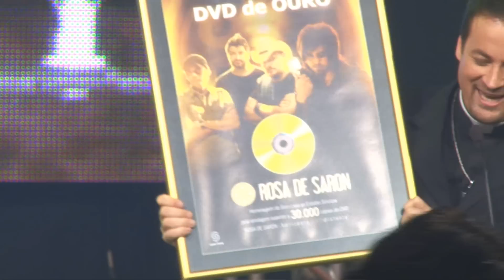Maestro João Mourão No Troféu Louvemos 2011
Trofeu Louvemos 2011 - Maior Premiação da Música Católica promovido pela TV Século 21.
O Portal Católico conferiu os bastidores. Entrevistas com grandes artistas e novos talentos.

Edição: Claudia Fernandes - @clauencanta
Pe Oswaldo - @padreoswaldo
Lidia Mira @lidiamira
Haline Marques- @linecomh
Bruno Castro @bruninho_cas